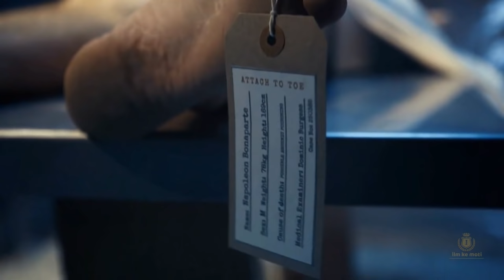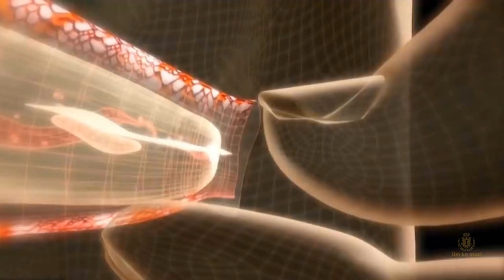Cute but Dangerous Animals in Hindi/Urdu | 8 Masoom Dikhnay Walay Khaternak Janwar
8 Most Unusual Animals In World
Cute but Dangerous Animals in Hindi
most unusual animals
Cute Animals That Are Actually Deadly
Cute Animals That You Need to Run Away from

01 : Slow loris
02 : Zebra
03 : Cone snail
04 : Pufferfish
05 : Leopard seal
06 : Panda
07 : Deer
08 : Turtle

Top 5 Most DANGEROUS AIRPORTS In The World In Urdu/Hindi . STRANGEST AIRPORTS in the World!

7 Most Dangerous Roads In The World In Urdu/Hindi .7 Death Roads You Would Never Want to Drive On

Top 10 Richest People in the World 2017 In Urdu/Hindi . Dunia Ke 10 Ameer Tareen Insan .